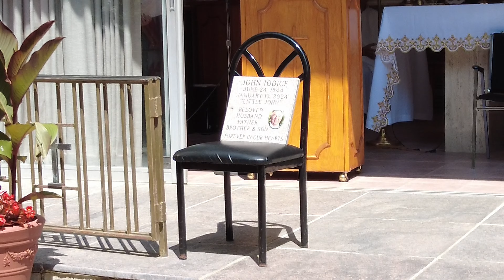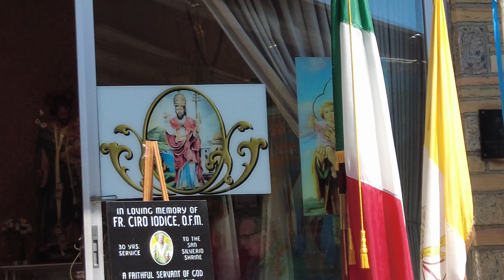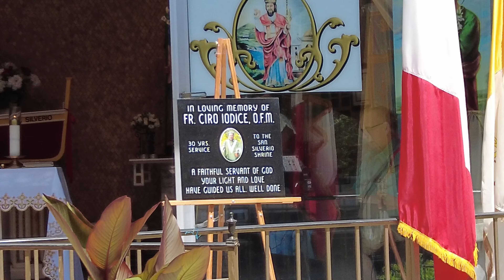San Silverio Shrine Annual membership day 2024Appreciation Day